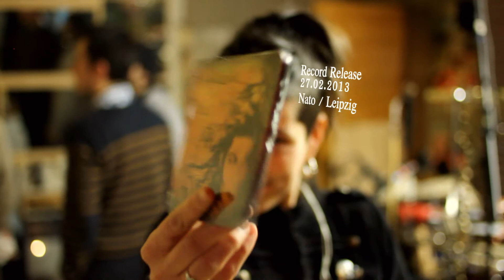27.02.2013 Annuluk Record Release. 21:00 Nato Leipzig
Das Leipzig-Jenaer Bandkollektiv „Annuluk" macht auf seinem Debütalbum „Ushna" das virtuose Spiel mit den Gegensätzen zum Prinzip. Aus der Spannung zwischen dem archaischen Schnarren einer indischen Srutibox und elektronischen Samples, zwischen westafrikanischer Polyrhythmik, Flamenco und Jazz, dem subkutanen wummern verzerrter Dub-Beats und der magischen Stimme ihrer Frontfrau Miša bezieht die Band „Annuluk" eine Kraft, die eines der poetischsten und gleichzeitig mitreißendsten Debüts dieses Frühjahrs entstehen lässt. Das Album mit dem Titel „Ushna" ist ab 12. April bei Kick The Flame (Brocken Silence) erhältlich.

Record Release-Konzert: 27. Februar 2013 NaTo Leipzig (21:00)
Offizielles Release: 12. April 2013
Das aktuelle Live Line-up:

Michaela Holubová: Gesang
Christian Walter: Keyboards, Saxophon, Querflöte, Gitarre
Ralf Leonhardt: Bassgitarre
Karl Blütchen: Schlagzeug
Emil Petrov: Gitarre
Roberto Fratta: Perkussion, Ngoni-Laute, Sampler
Sascha Eichhorn: Tabla, Small Perkussion

Gastkünstler:
Anne Löper: Sand Live Performance

Gastmusiker:
Nora Thiele: Perkussion
Benjamin Dreßler: Gambe